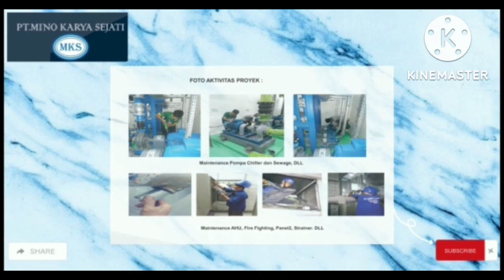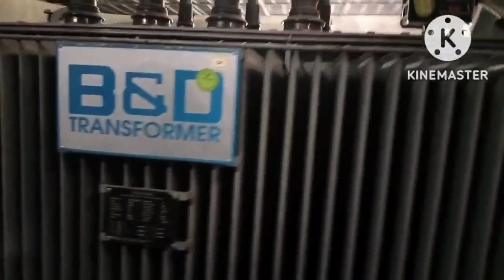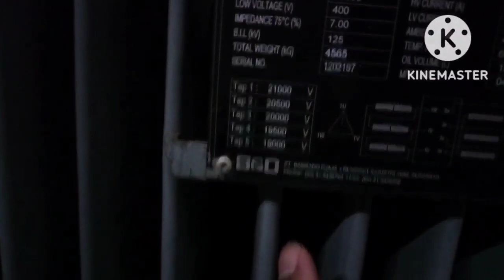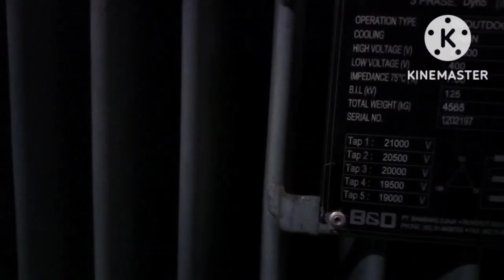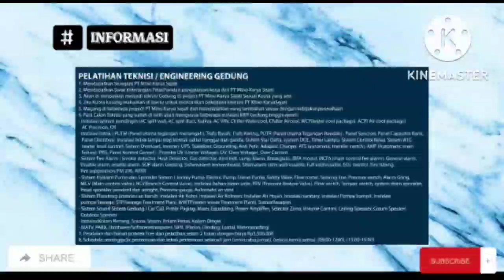BELAJAR UTK TEKNISI MENGENAL BAGIAN2 DAN FUNGSI TRAFO GEDUNG DGN TYPE KONSERVATOR RELAY BUCHOLZ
trafo untuk menurunkan tegangan dan menaikkan tegangan